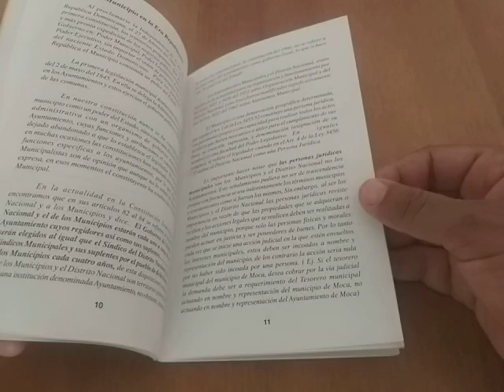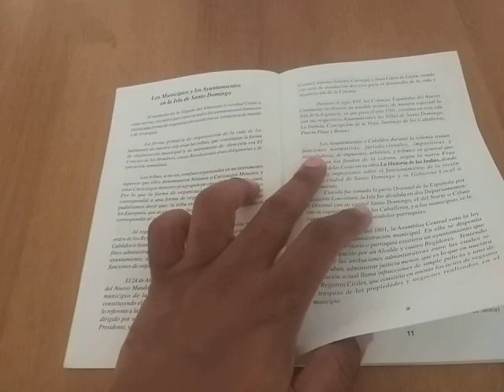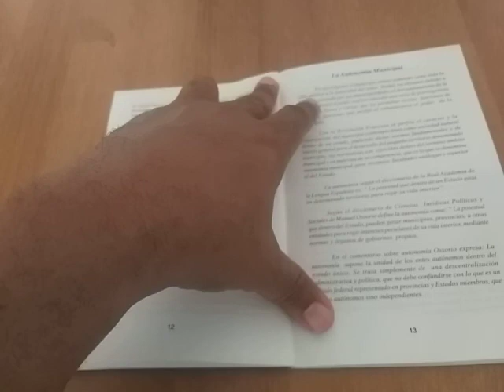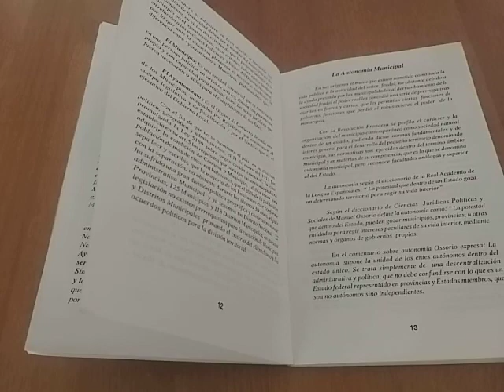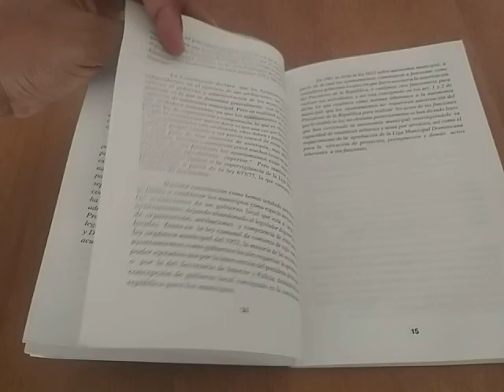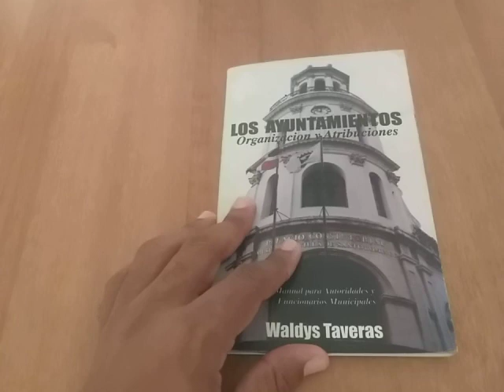Los ayuntamientos, organización y atribuciones. Waldys Taveras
Orígenes de los ayuntamientos y autonomía.